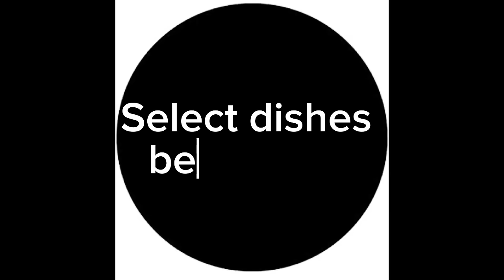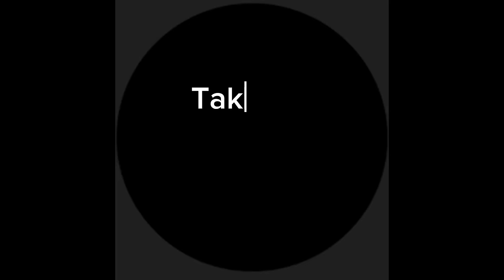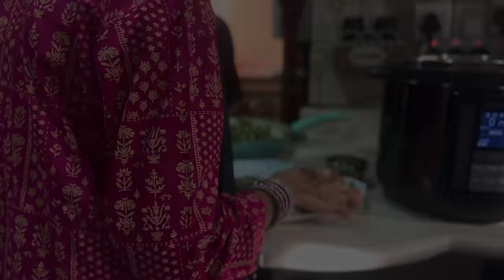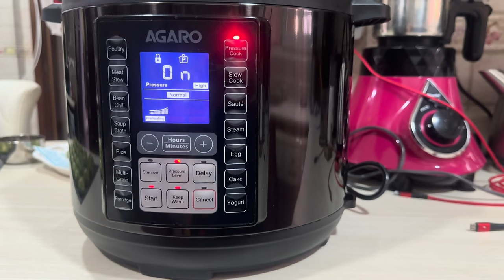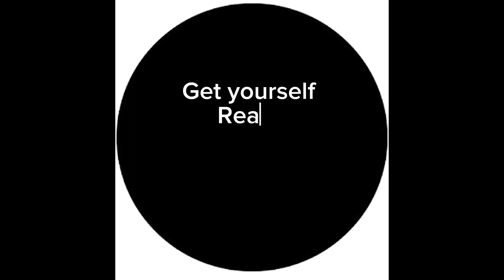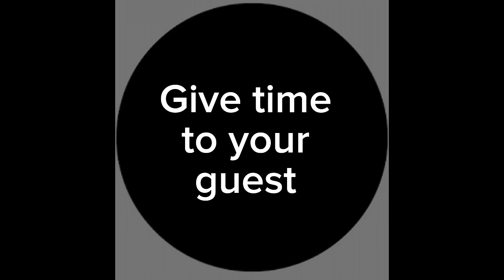Easy Dawat Preparation & Planning For Home makers & Beginners | Hum Do Hamare Chaar Vlogs